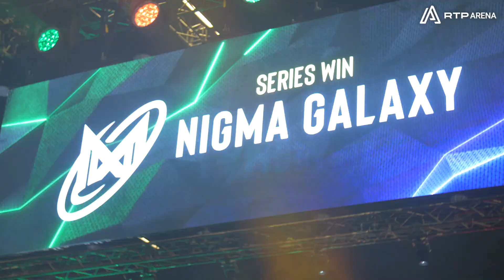A vitória merecida de G2?! 🏆 IEM Katowice 2023 - RTP Arena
A RTP Arena esteve presente em Katowice na voz de Iúri Martins e nas imagens de Roberto Monteiro para acompanhar aquele que foi um dos mais importantes eventos de CS:GO do ano, o IEM Katowice 2023. E ainda deu tempo para um "saltinho" na ESL Impact Katowice, que também contou com presença portuguesa a levantar o troféu!

👉 Queres mais conteúdo?